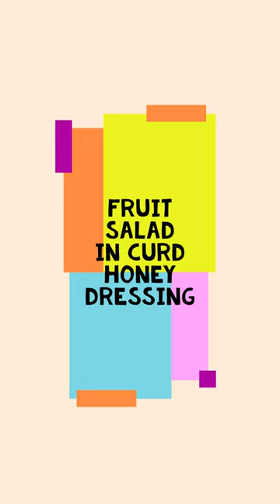fruit salad in curd honey dressing l Sweets no suagr l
Fruit salad in curd-honey dressing l Sweets no sugar l

Fruit salad is best sweet dish which can be made in healthy way. Instead of using sugar in any form like, ice cream, granulated sugar etc. I am using honey. with following measurements 2 servings can be prepared.
Soak small handful of raisins and 5-6 figs in lukewarm water for 3-4 hours. After soaking time remove water. Add 2 tbsp curd and 1 tbsp honey in a mixing bowl. To make more rich and aomatic add ½ tsp cardamom powder. Mix well. Dressing is ready.
Now chop figs and add in the dressing along with raisins. Next chop ½ banana and an apple. For crunch, break walnuts in to 2 pieces and add. Combine everything well. Sweet dish is ready to serve.
Serve in individual bowl.